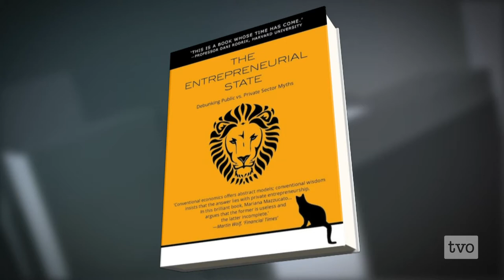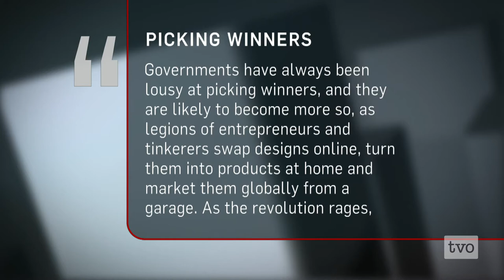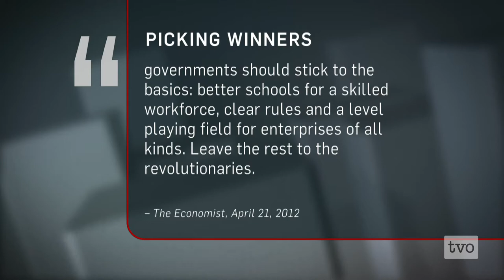Mariana Mazzucato: Counting in the State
It's a familiar trope: the private sector's risk-loving venture capitalist stands in contrast to the public sector's risk avoiding bureaucrat.  Author and economist Mariana Mazzucato says this isn't always the case. She says the public sector often provides funding for high risk and uncertain investments, while the private sector merely takes a back seat and reaps the benefits.  She joins Steve Paikin for more.